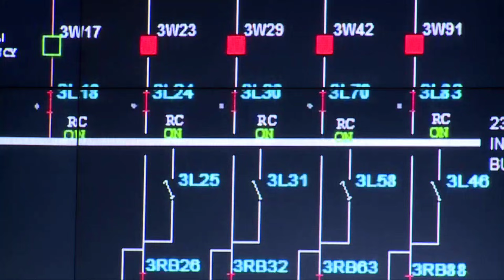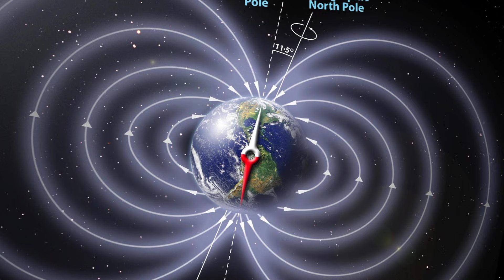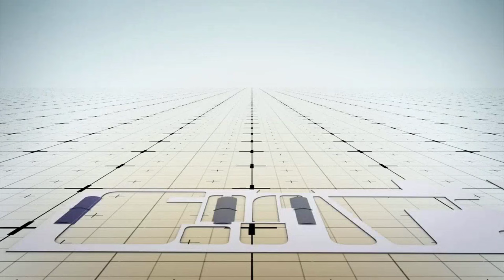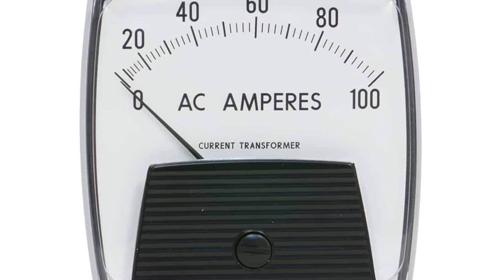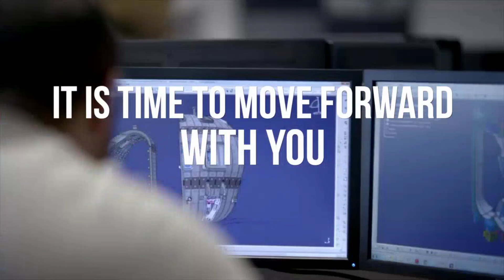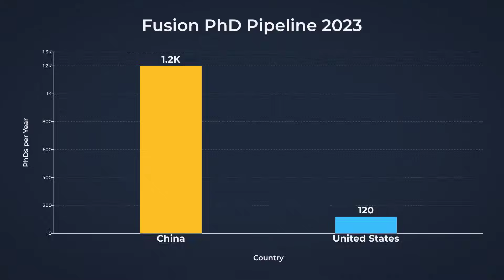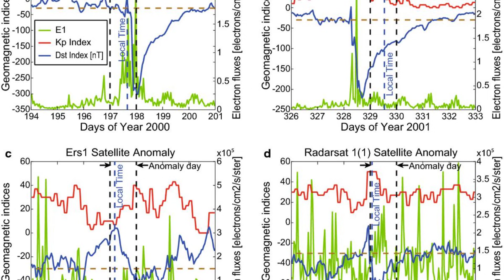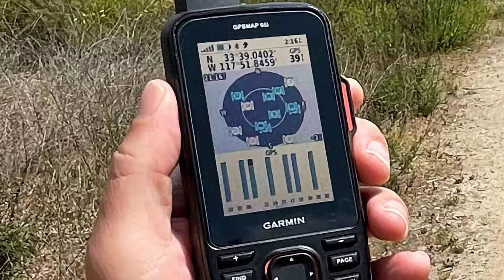Pentagon Scrambles After China's Electrostatic Fusion Test Disrupts Earth's Magnetic Field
In January 2025, China's EAST tokamak shattered the world record by sustaining plasma at over 100 million degrees for more than 1,000 seconds. That's not the part that has Washington worried.

IEEE Spectrum and MIT Technology Review both published assessments this year warning that China is on the verge of surpassing the United States in commercial fusion energy—and that America has less than a decade to catch up or face "stark and perhaps unrecoverable consequences."

While US fusion efforts remain fragmented across private startups and underfunded national labs, China is building a 40-hectare fusion manufacturing hub, constructing the China Fusion Engineering Test Reactor, and has established a $138 billion national venture fund. Chinese startup Energy Singularity claims to have built a 21.7-tesla high-temperature superconducting magnet—surpassing US benchmarks—with plans for a demonstration reactor by 2027.

The nation that masters fusion first doesn't just solve its energy crisis. It reshapes the global balance of power for the next century.